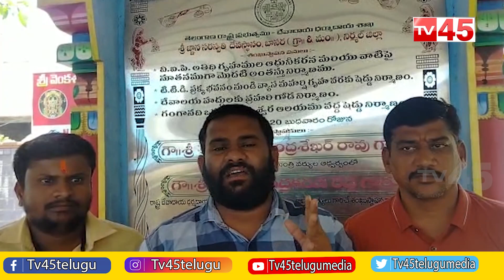Basara Gnana Saraswathi Temple | బాసర జ్ఞాన సరస్వతి ఆలయంలో ఘోరమైన స్థితి -TV45 News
Basara Gnana Saraswathi Temple
బాసర జ్ఞాన సరస్వతి ఆలయంలో  ఘోరమైన స్థితి
TV45 News